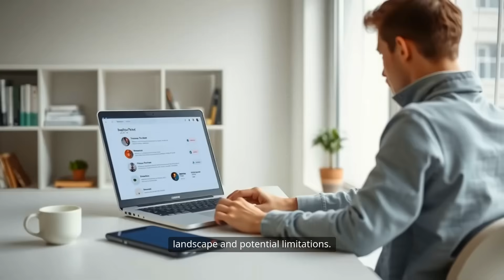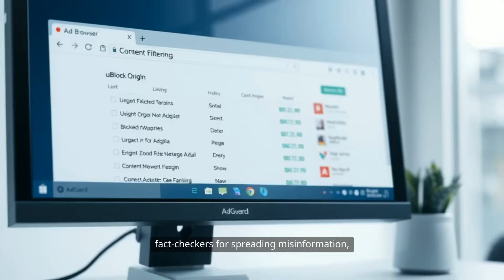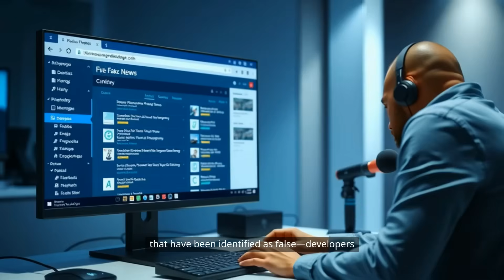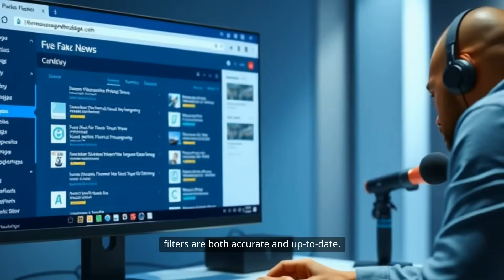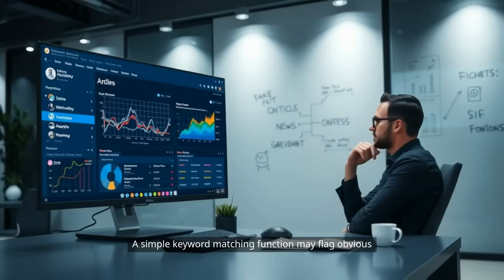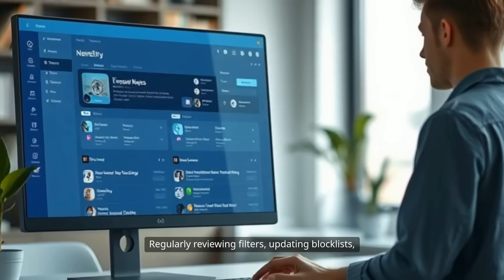Is Your News Real or Fake? Find Out Now!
🔒 How to Block Indian Fake News Content | Tools to Filter Misinformation in 2025
Are you tired of fake news, misleading headlines, or viral misinformation from Indian sources flooding your feed? In this video, I’ll show you how to block fake Indian content using smart tools and techniques—perfect for anyone looking to take control of their digital environment.
00:00 – Intro
01:00 – What is Fake News?
02:30 – How to Detect Fake News
04:15 – Tools to Block Indian Fake News Sites
06:00 – Using DNS Filtering (NextDNS, AdGuard)
08:00 – AI-Powered Fake News Detection
10:30 – Legal & Ethical Considerations
12:00 – Final Tips & Resources
📌 Tools & Links Mentioned:
🚫 Filter content from websites spreading misinformation, propaganda, or viral hoaxes with simple browser extensions, DNS filters, or custom AI detection models.
📍 Stay informed. Stay protected. Block what doesn’t serve your truth.